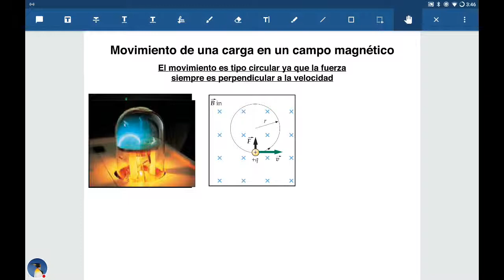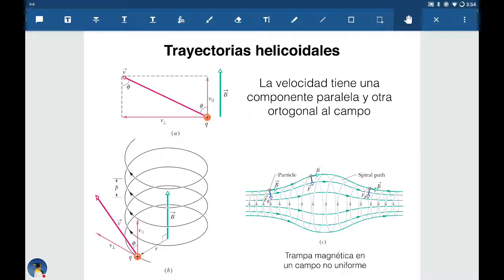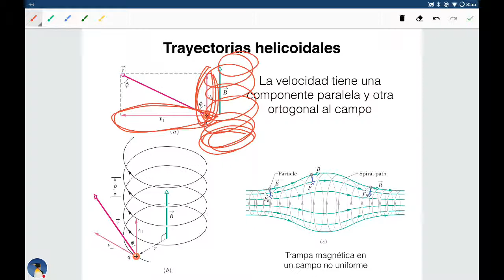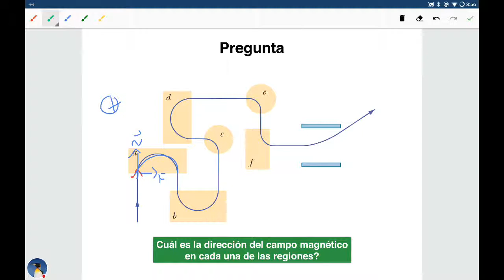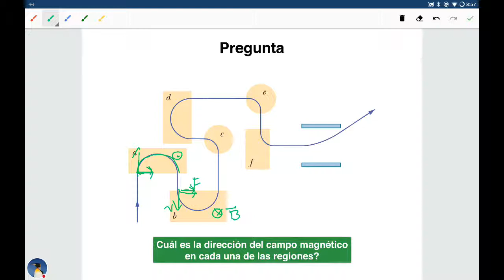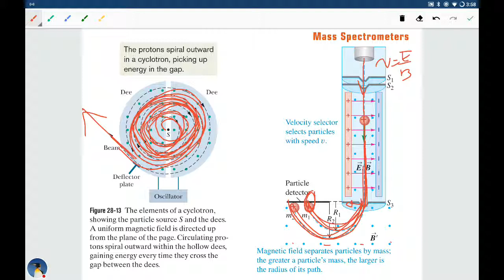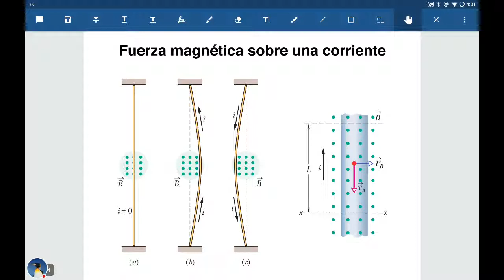08 C movimiento dentro de un campo magnético